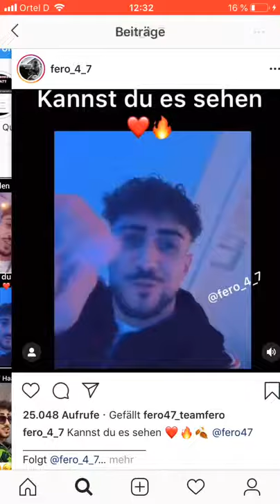HÖRPROBE FERO47: Kannst du es sehen